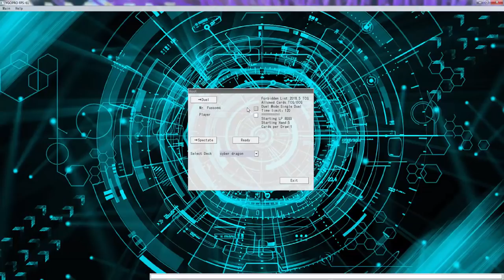YuGiOh Duel - Cyber Dragons vs Crusadia